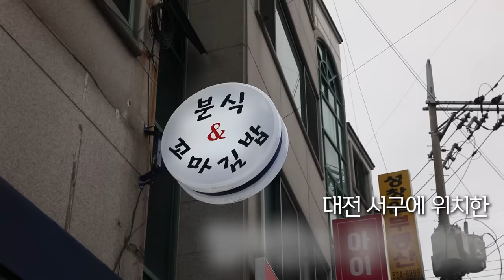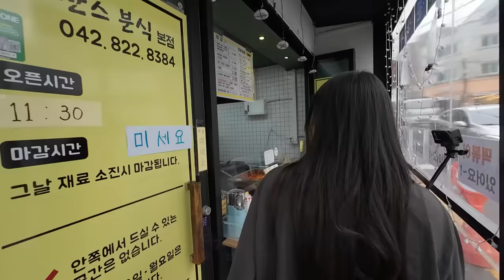구독자님 분식집 찾아가서 털었습니다😅 대전 떡볶이 분식 먹방 (Feat.소방관님들)